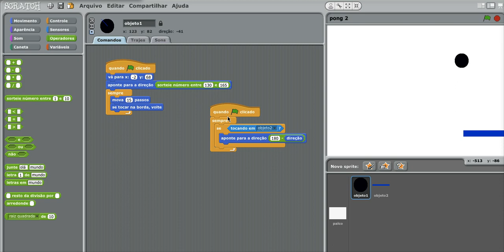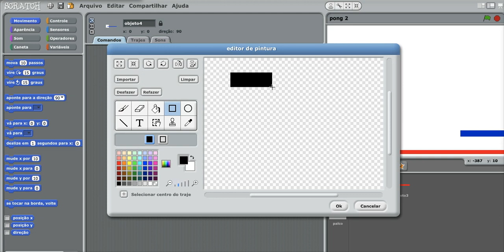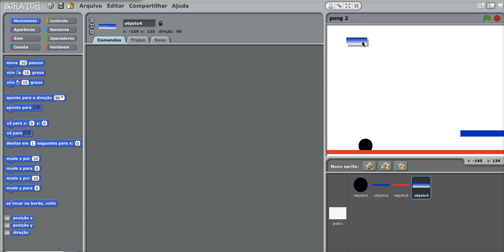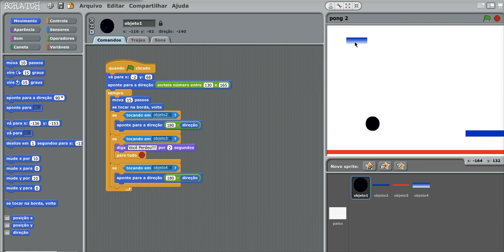Aprendendo a animar no Scratch, parte 8: Pong (cont.)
Aprendendo a programar no Scratch, parte 8 - Pong